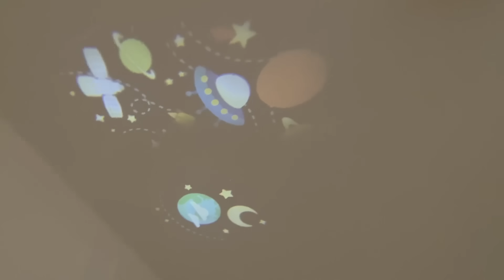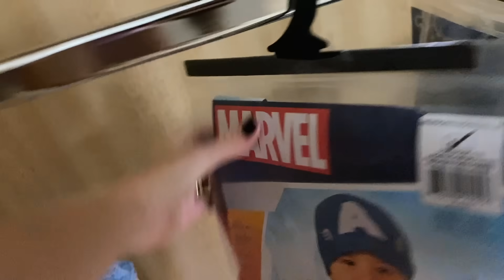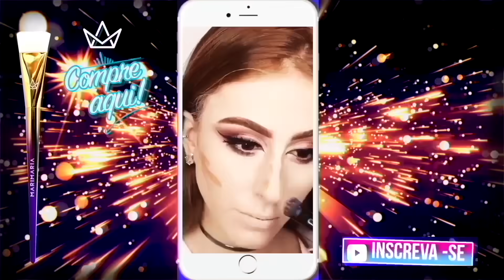Finalmente ARRUMEI TODO o Quarto do Meu BABY! ✨👶🍼✨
💕 Musical.ly : @marimariamakeup